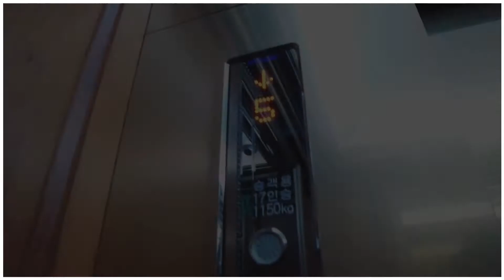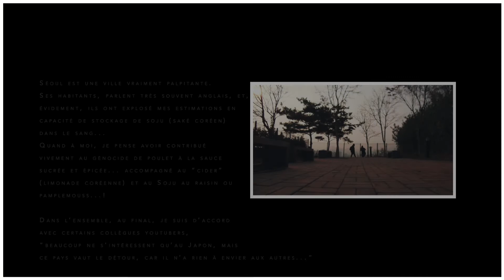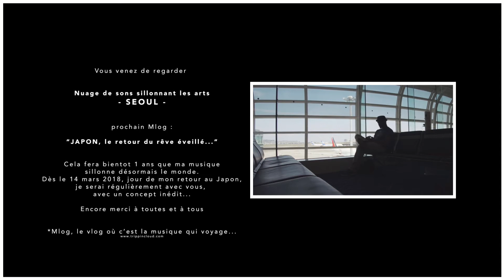SEOUL, je vois pourquoi elle n'a rien à envier au JAPON !!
New video of my music travelling in SEOUL.
Big thanx to my good friend Sol Ji for the walk around the city :)